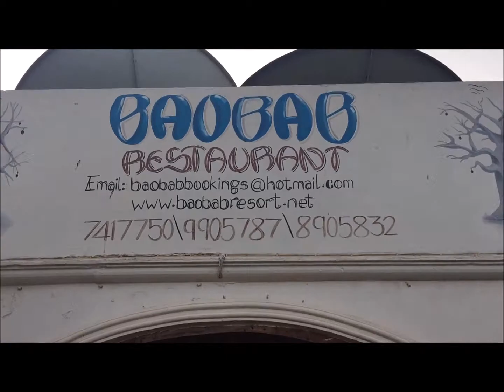Baobab Hotel impression - Bijilo - Kololi in The Gambia in 3 minutes!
This video gives you an impression of the Baobab Hotel in Bijilo/Kololi, Gambia. This 42-room hotel is rather basic, but it has a pool, excellent restaurant, bar and facilities, which can be improved here and there, but it's still the African way. Wi-Fi is old, and often only available around the pool bar. Rooms on the ground floors have an extra living area, first floor rooms don't. Free lockers at the reception. Hotel is most of the times full of Dutch guests. Luxury sports bar with big screens and all European (soccer) games. Name of the hotel arise from the Baobab tree that's growing on the terrain. Need more information about this hotel?
Deze video geeft je een indruk van het Baobab Hotel in Bijilo, Gambia. Dit 42 kamers tellende hotel is vrij eenvoudig, maar het heeft een zwembad, een uitstekend restaurant, bar en faciliteiten, die hier en daar kunnen worden verbeterd, maar het is nog steeds de Afrikaanse manier. WiFi is oud en vaak alleen beschikbaar rond de bar bij het zwembad. Kamers op de begane grond hebben een extra woonruimte, kamers op de eerste verdieping niet. Gratis kluisjes bij de receptie. Hotel is meestal vol met Nederlandse gasten. Luxe sportbar met grote schermen en alle Europese (voetbal) spellen. De naam van het hotel komt van de Baobab-boom die op het terrein groeit. Wil je meer informatie over dit hotel? Neem contact met me op, ik beantwoord graag uw vragen.
Cette vidéo vous donne une impression de l'Hôtel Baobab à Bijilo, en Gambie. Cet hôtel de 42 chambres, est plutôt basique, mais il y a une piscine, un excellent restaurant, un bar et des installations, ce qui peut être amélioré ici et là, mais c'est toujours la façon africaine. La connexion Wi-Fi est ancienne et souvent disponible uniquement autour du bar de la piscine. Les chambres situées au rez-de-chaussée disposent d'un coin salon supplémentaire, les chambres du premier étage n'en ont pas. Casiers gratuits à la réception. L'hôtel est la plupart du temps complet avec des invités néerlandais. Bar sportif de luxe avec de grands écrans et tous les jeux européens (de football). Le nom de l'hôtel provient du Baobab qui pousse sur le terrain. Besoin de plus d'informations sur cet hôtel? Contactez-moi, je serai heureux de répondre à vos questions.
يمنحك هذا الفيديو انطباعا عن فندق البوباب في بيجيلو، غامبيا. هذا الفندق 42 غرفة، هو أساسي نوعا ما، ولكن لديه حمام سباحة ومطعم ممتاز وبار والمرافق، والتي يمكن تحسينها هنا وهناك، ولكن لا يزال الطريق الافريقي. ويفي قديم، وغالبا ما تتوفر فقط حول بار حمام السباحة. تحتوي الغرف في الطوابق الأرضية على منطقة معيشة إضافية، وغرف الطابق الأول لا. خزانات مجانية في مكتب الاستقبال. الفندق في معظم الأوقات مليء بالنزلاء الهولنديين. بار رياضي فاخر مع شاشات كبيرة وجميع الألعاب الأوروبية (كرة القدم). اسم الفندق تنشأ من شجرة الباوباب التي تنمو على التضاريس. هل تحتاج إلى مزيد من المعلومات حول هذا الفندق؟ الاتصال بي، سأكون سعيدا للرد على أسئلتكم.
Wannan bidiyo yana ba ku ra'ayi na Hotel Baobab a Bijilo, Gambia. Wannan dakin hotel na 42, yana da mahimmanci, amma yana da tafki, gidan cin abinci mai kyau, mashaya da kayan aiki, wanda za'a inganta a nan da can, amma har yanzu yana da hanyar Afrika. WiFi ya tsufa, kuma sau da yawa yana samuwa a kusa da filin bar. Dakin da ke ƙasa suna da wani yanki na rayuwa, ɗakin bene na farko ba. Masu kulle kulle a liyafar. Hotel ne mafi yawan lokuta cike da baƙi masu Holland. Gidan wasanni na kyauta tare da manyan fuska da kuma wasannin Turai (ƙwallon ƙafa). Sunan hotel din ya tashi daga itacen Baobab wanda ke girma akan filin. Bukatar ƙarin bayani game da wannan hotel? Tuntube ni, zan yi farin cikin amsa tambayoyinku.
Video hii inakupa hisia ya Hoteli ya Baobab huko Bijilo, Gambia. Hifadhi hii ya chumba 42, ni ya msingi, lakini ina pool, mgahawa bora, bar na vituo, ambavyo vinaweza kuboreshwa hapa na pale, lakini bado ni njia ya Afrika. WiFi ni ya zamani, na mara nyingi inapatikana karibu na bar ya pool. Vyumba kwenye sakafu ya ardhi zina eneo la ziada la kuishi, vyumba vya ghorofa ya kwanza hazifanyi. Makabati ya bure kwenye mapokezi. Hoteli ni nyakati nyingi zilizojaa wageni wa Kiholanzi. Bar ya michezo ya kifahari na skrini kubwa na michezo yote ya Ulaya (soka). Jina la hoteli hutoka kutoka kwa mti wa Baobab unaokua kwenye ardhi. Unahitaji maelezo zaidi kuhusu hoteli hii? Wasiliana na mimi, nitafurahi kujibu maswali yako.
Dieses Video gibt Ihnen einen Eindruck vom Baobab Hotel in Bijilo, Gambia. Das 42-Zimmer-Hotel ist eher einfach, aber es hat einen Pool, ein ausgezeichnetes Restaurant, eine Bar und Einrichtungen, die hier und da verbessert werden können, aber es ist immer noch der afrikanische Weg. WLAN ist alt und oft nur an der Poolbar verfügbar. Die Zimmer im Erdgeschoss verfügen über einen zusätzlichen Wohnbereich, die Zimmer im ersten Stock nicht. Kostenlose Schließfächer an der Rezeption.